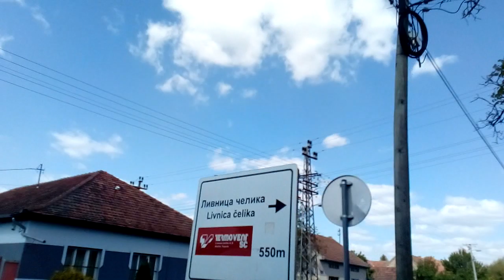Street cam Backa Topola